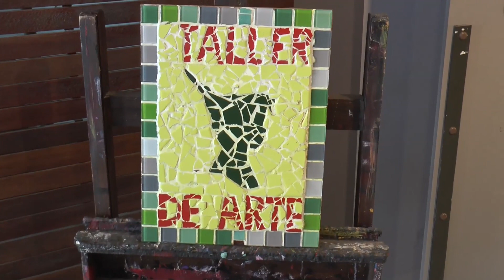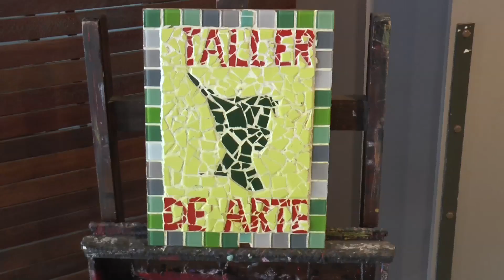LAURA SANTURION - Museo de Artes IDR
El Museo Departamental de Artes Plásticas reabrió sus puertas y ya exhibe una Muestra que puede ser apreciada por los fronterizos. Laura Santurión aportó los detalles.